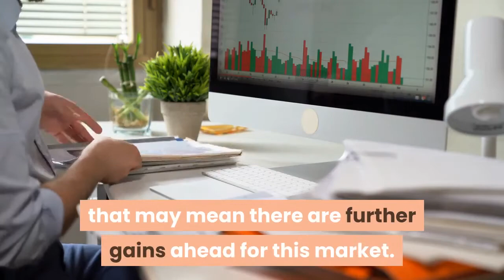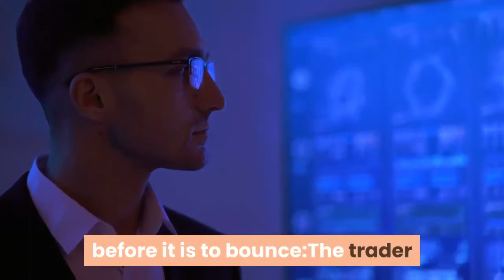Ethereum Defends Pivotal Technical Level Despite Yesterday’s Drop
Ethereum and Bitcoin underwent a strong drop the other day after days of consolidation. Ethereum slipped from the $590 region to lows around $550, marking a strong decline for the cryptocurrency that had benefited so much from the ETH2 launch. Ethereum was falling alongside BTC. The market was seemingly dropping as a result of the U. S. dollar bouncing. Fortunately, bulls have quickly retaken control of the crypto-asset market. One crypto-asset analyst noted that despite dropping yesterday, ETH held a pivotal level that may mean there are further gains ahead for this market. Despite yesterday’s drop, Ethereum actually held a pivotal technical level. A crypto-asset analyst known as “Pierre” shared the chart seen below earlier today, showing that ETH’s drop ended at a key support level. The support level is one that has held since the start of November, prior to the rally from the $400 region to the year-to-date highs at $620. The fact that Ethereum held this technically-important level may suggest that this market has further to gain in the weeks ahead. Further, Bitcoin held a similar technical level on its own chart. This adds credence to the sentiment that the market will revert higher in the days ahead. Not everyone is convinced that Ethereum will hold its current levels, though. Ethereum’s recent drop brought it below a medium-term descending triangle, according to one trader. To the trader, this means that it is likely ETH drops toward $500 before it is to bounce:The trader that made this comment is the same one that at the end of 2019 predicted that Bitcoin would drop to the $3,000s in 2020. While it did not play out exactly as he expected, his prediction, which was disregarded at the time, came true. While analysts are mixed about Ethereum’s outlook in the near term, the cryptocurrency is expected to maintain its medium-term bull trend due to DeFi growth and ETH2. More than 1.2 million ETH is now locked in ETH2, showing the market demand for this all-encompassing upgrade.